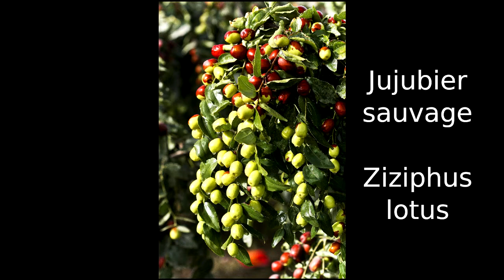Lotus bleu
Hello ! Aujourd'hui, je vous propose de découvrir le lotus bleu, une fleur considérée comme sacrée en Égypte Ancienne. Ce nymphéa, est l'attribut de Nefertem ou Nefertoum, dieu de Memphis et Seigneur des Parfums. Le lotus bleu appelé Nen-Nufer en égyptien, a donné en français le mot nénuphar. Il est en lien avec la naissance, la mort et la renaissance.

Natacha R. Kimberly, spécialiste des rêves et des voyages chamaniques depuis plus de 37 ans.

Vidéo de l’institut Conscience et Réalités dont l’objectif est de vous permettre de découvrir les différentes dimensions de la Conscience, et d’en avoir une expérience concrète !

IMPORTANT : NE RATEZ AUCUNE DES VIDÉOS PUBLIÉES EN VOUS ABONNANT À LA CHAÎNE DÈS MAINTENANT !

Pour toutes les infos, retrouvez-nous sur le site officiel de l'institut

Un grand merci à :
Philippe Petit : montage.
Marc Morris : générique visuel.